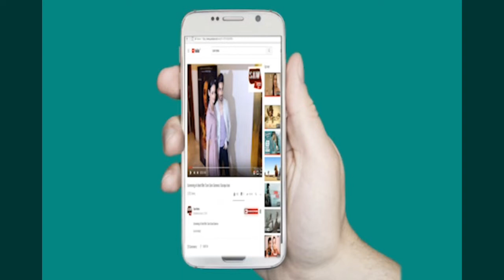Sushant Singh Rajput Ex- Girlfriend Ankita Lokhande Spotted At Ganesh Acharya Office